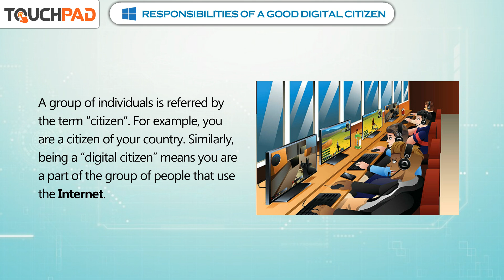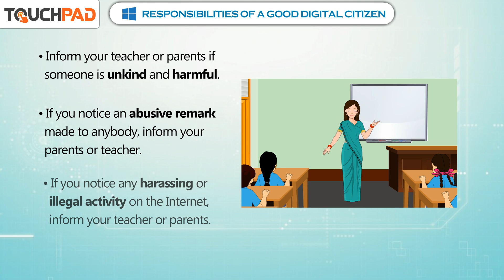𝐑𝐞𝐬𝐩𝐨𝐧𝐬𝐢𝐛𝐢𝐥𝐢𝐭𝐢𝐞𝐬 𝐨𝐟 𝐚 𝐆𝐨𝐨𝐝 𝐃𝐢𝐠𝐢𝐭𝐚𝐥 𝐂𝐢𝐭𝐢𝐳𝐞𝐧 |𝐂𝐡 𝟎𝟒|𝐢𝐏𝐥𝐮𝐬 𝐕𝐞𝐫𝟐.𝟎|𝐂𝐥𝐚𝐬𝐬 𝟎𝟑